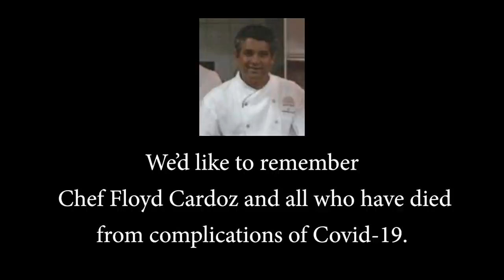Round The World | Episode 101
EACH SUBSCRIPTION BRINGS US CLOSER TO BRINGING MORE EPISODES YOUR WAY!

The first episode of 'Round The World: A Current Event Vidcast is dedicated to Chef Floyd Cardoz and all victims of the COVID 19 pandemic. Any and all Proceeds of this episode will be donated, in accordance with California Law, to COVID 19 research and the hope of finding a vaccine in a timely manner.

We also didn't want you to miss any of the great things our Guests said. So, follow the links below for the full interviews for each of them!

CREDITS:
A Canale Media Production

Executive Producer
Colin MacDougall

Guests
Mallory Hagan
Roberto Ruggio
Hannah Ferrier

Visual Designer
Hilary Rochow

Associate Producer
Nick Mann

ASL Interpreter
Diana MacDougall

Editor
Kyle Kleinecke

Created/Hosted By
Colin MacDougall